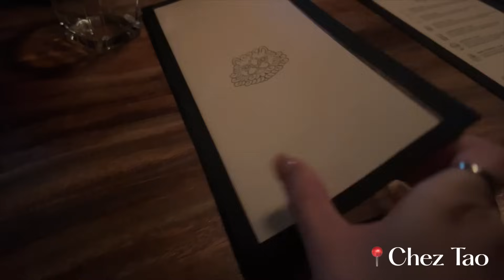Weekend vlog: Activités estivales, Sorties & Moments entre amis ☀️🍸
Suivez-moi dans le premier weekend de l'été. Au programme : solo night, sorties entre amis et après-midi fabrication de bracelets pour le eras tour ✨

Items mentionnés :
- Cami Uniqlo
- Pince Caramel Pixie Woo Utilisez le code MAXIMEF15 pour 15% de rabais sur le site de Pixie Woo.
- Contour bodysuit Aritzia
- SPF en poudre Supergoop

10$ de Rabais sur votre première commande Uber Eats : eats-3v4l3s
Obtenez 25$ en vous inscrivant à Neo Financial : U7V9J3M4
25$ de Rabais sur votre premier mois avec Fizz : 54JLY

Hello, moi c’est Maxime, j'ai 24 ans et en plus d’être créatrice de contenu, je travaille en agence marketing comme Chef de projet. Je fais plein de vlogs et de contenu lifestyle, finance & tout ce qui est en lien avec naviguer sa vingtaine.